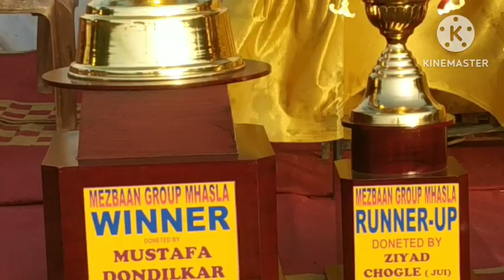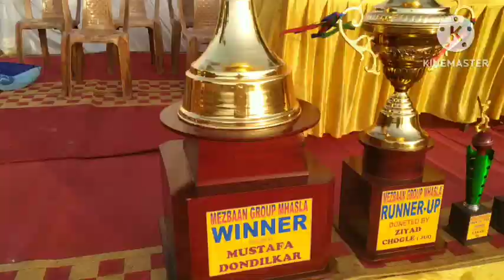mezban group mhasla opening ceremony😍| sawar | raigad |ig vlog#...